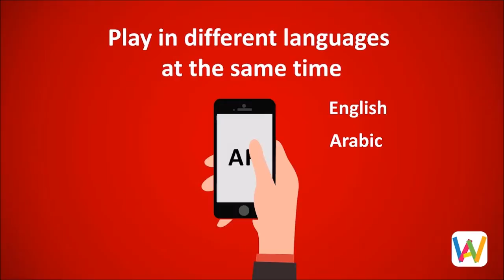MAIZON PUB - WITTS MOBILE APP